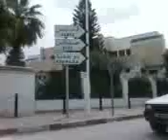entrée est de kairouan tunisie (5).mp4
entrée est de kairouan tunisie